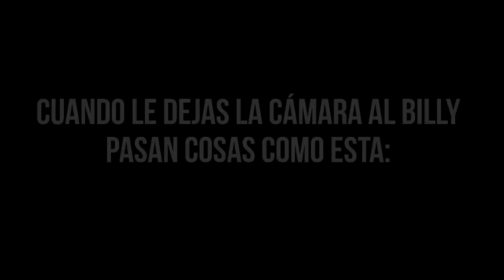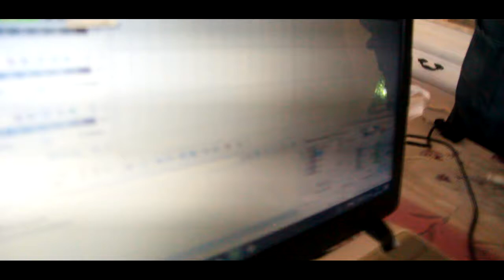Making off 3 - Quedada con Billy y Alcalá para La frecuencia del recuerdo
Fueron pacientes y mereció la pena, puse en movimiento la ingeniería que da vida a las mixtapes y terminamos el trabajo empezado, nuevos featurings de amigos de toda la vida aderezado con otro vídeo making off con el que fijo que te echas unas risas.